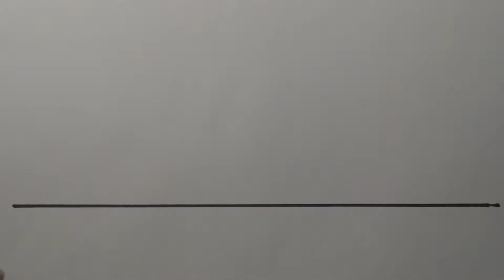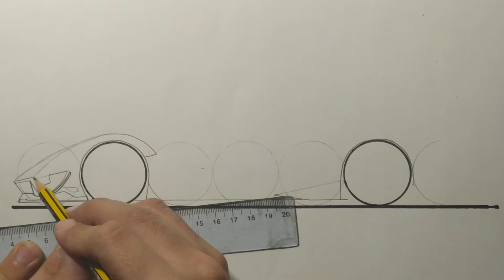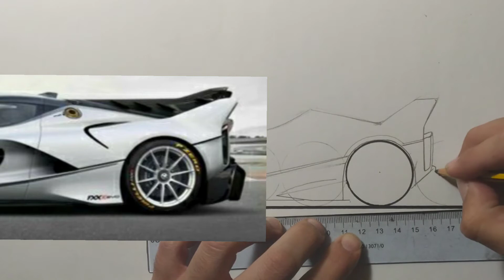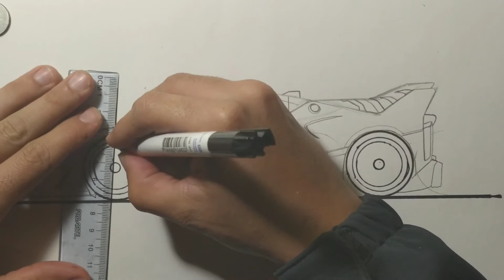Ferrari fxx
Tutorial paso a paso